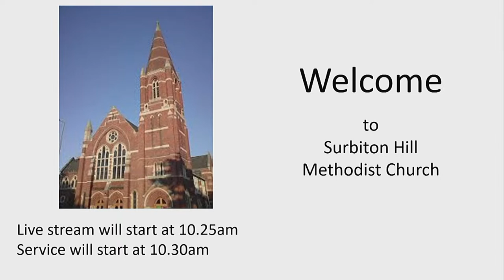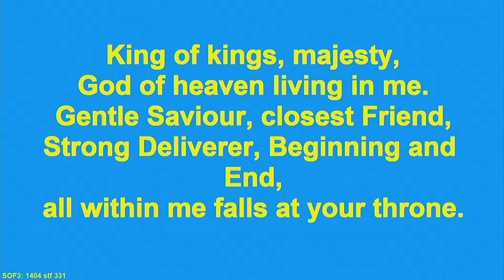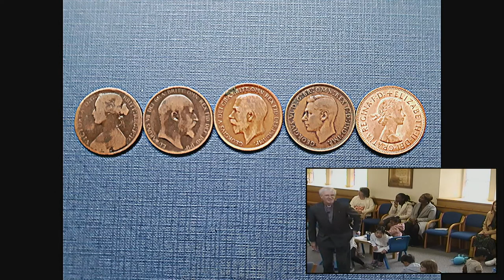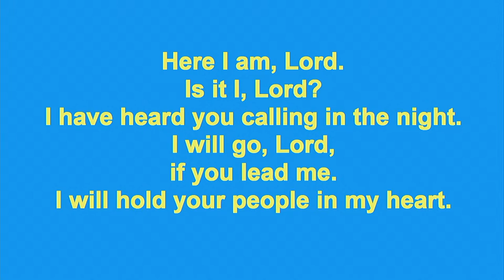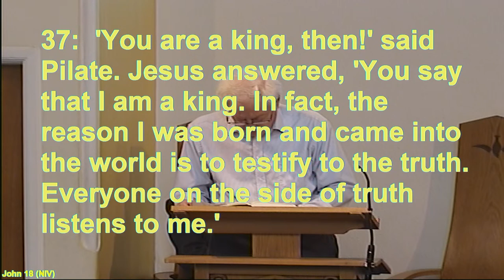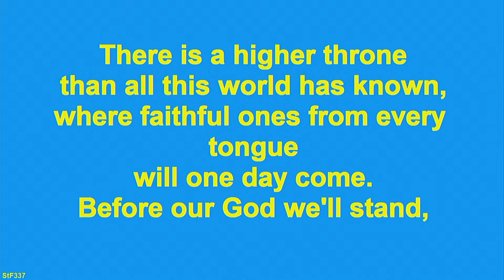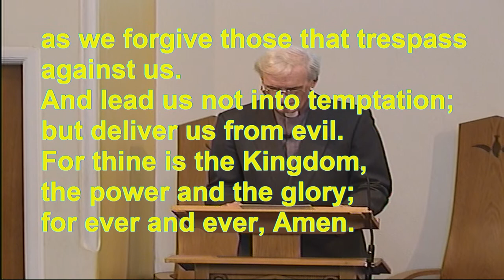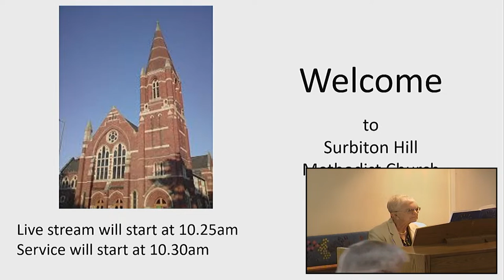Sunday 7 May 2023